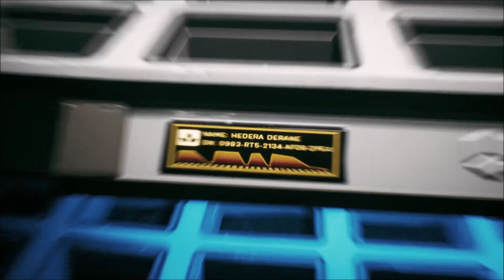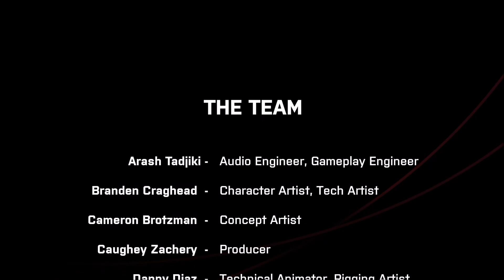We went back, and it nearly gave me a heart attack